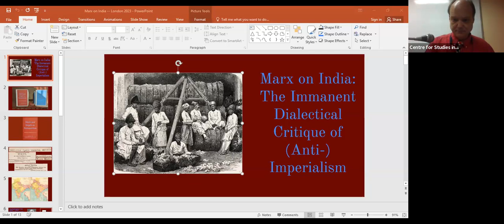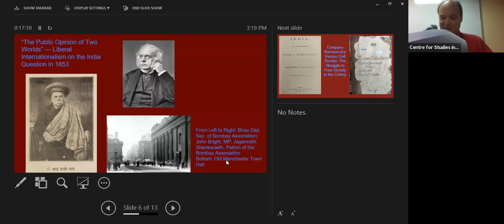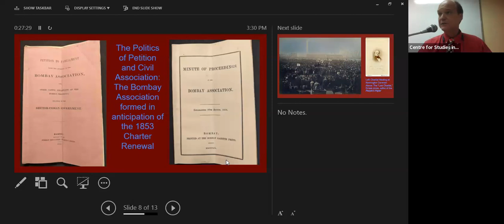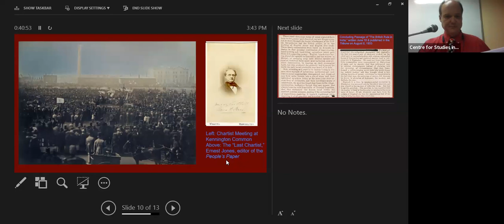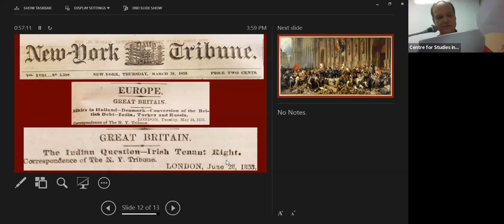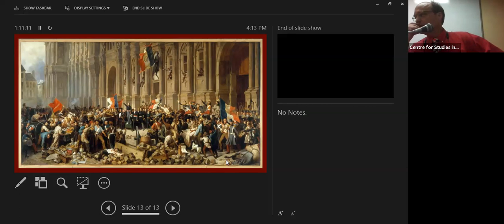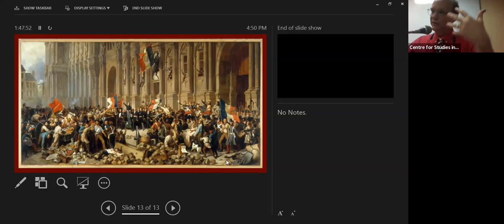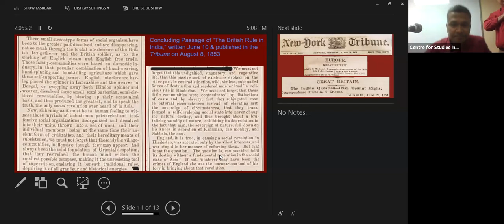Talk by Spencer Leonard: 'The Immanent Dialectical Critique of (Anti)Imperialism